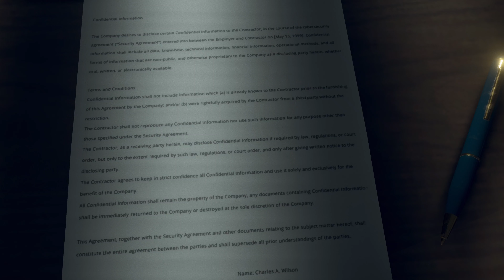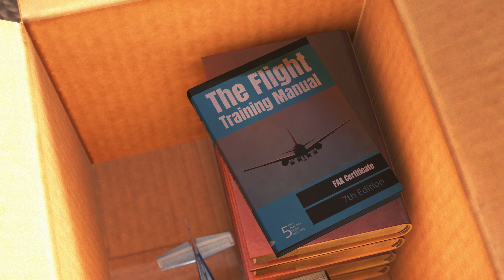As Dusk Falls | Libro 1 Colisión - Capítulo 2: Economía Básica - PC [4K Max Preset]